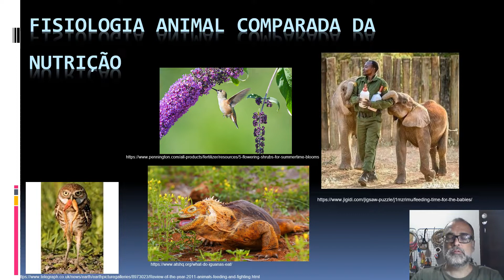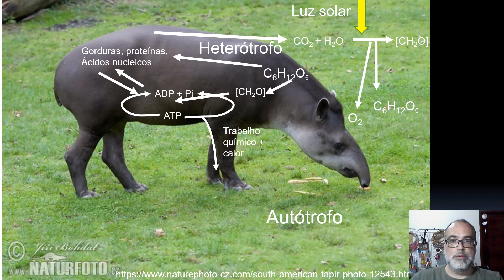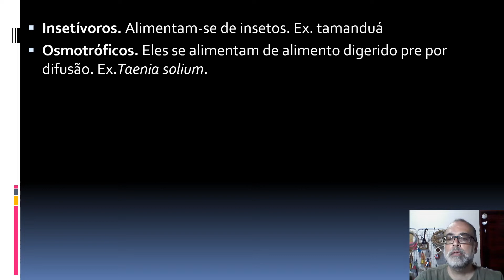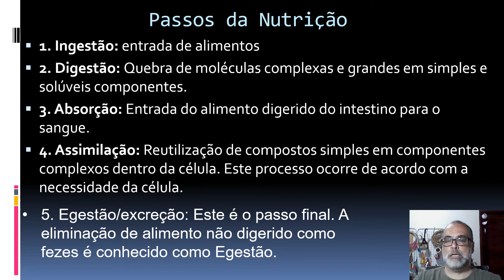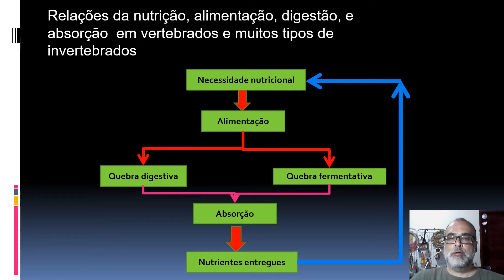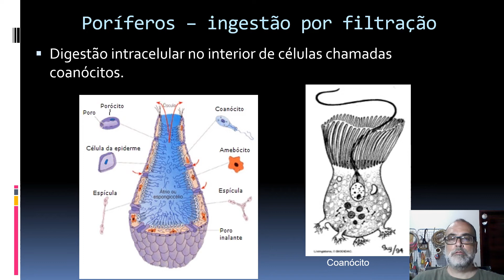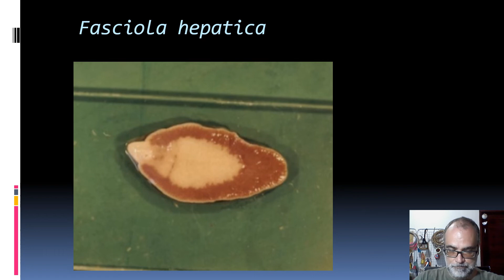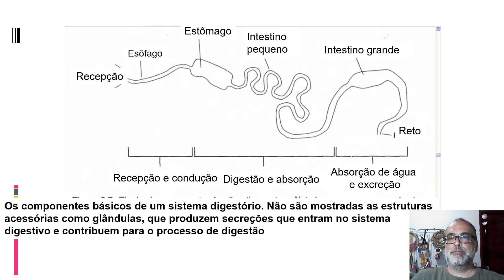Fisiologia Animal Comparada da Nutrição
Introdução a fisiologia comparada animal da nutrição.
Aspectos gerais da nutrição.
Formas de obtenção de alimento.
Padrões comuns sistema digestório animais.